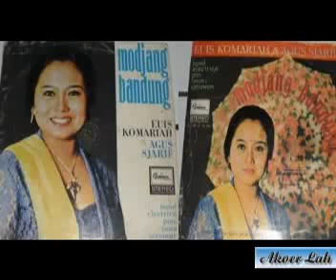Nasib diri karya cipta Kosamandjaya